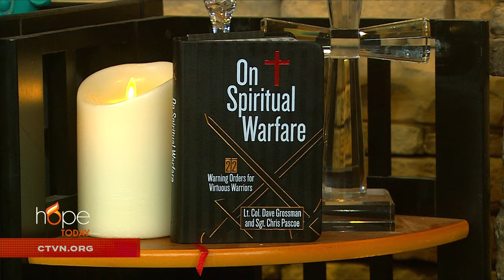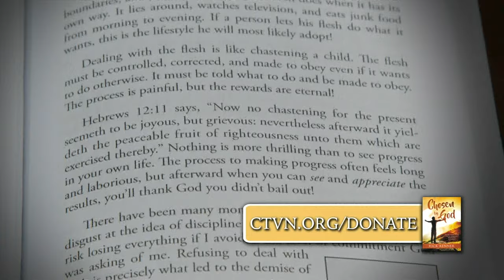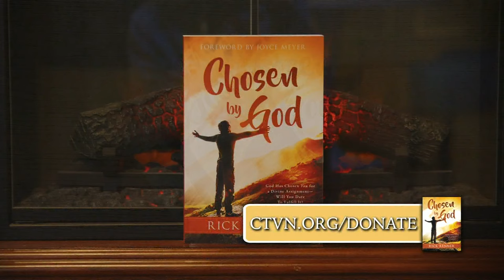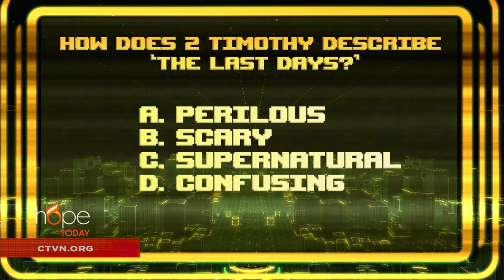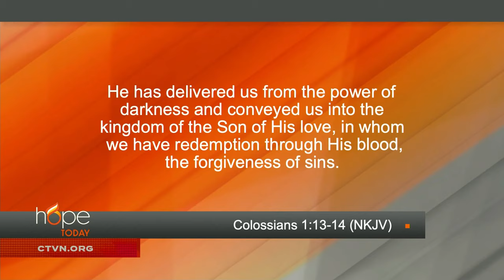Hope Today: Become victorious through Christ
Learn how to combat spiritual warfare and become victorious through Christ.

Former U.S. Army Ranger Lt. Col. Dave Grossman offers biblical guidance and a battle plan to combat the spiritual attacks from the enemy.

"On Spiritual Warfare: 22 Warning Orders for Virtuous Warriors"